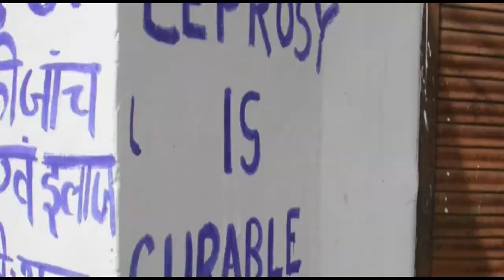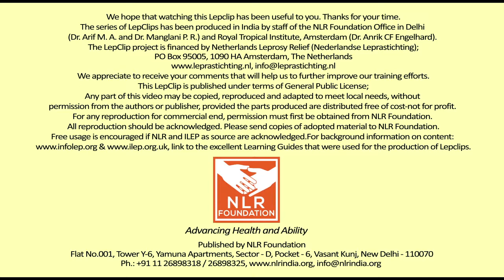Lep Clip Introduction